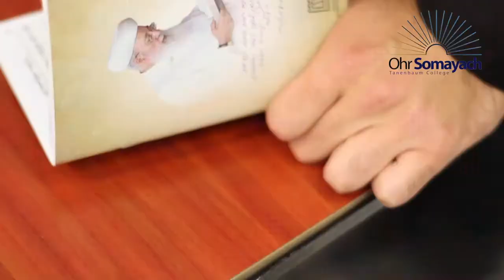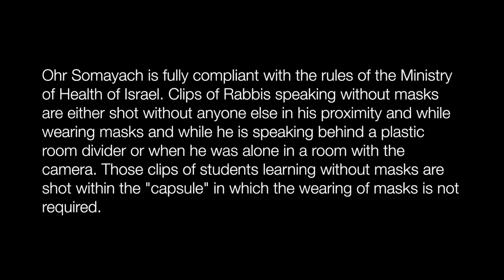Sephardic Selichot in Jerusalem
We hope yo enjoy this unique gathering of Slichot at Yeshivat Ohr Somayach in Jerusalem, Israel. In the video you will se Jewish youth from around the world of different religious observance levels.

Above all this video shows us all the eternal lesson of Jewish survival - unity. All Jews must unite in a common bond and together we must unite with the rest of the Humanity. We all share one world with one God.

--  Happy New Year  Shanah Tova to all.

Welcome to our new channel, Wisdom for the Soul. Our goal is to help us all live a better life, with true meaning and purpose, according to the wisdom of God. We believe that God's Wisdom is for all people to benefit from. Here are some of the topics we will be teaching: Kabbalah & Mysticism Spirituality Bible Studies Jewish Practice Jewish Philosophy Torah & Science and more. Here are some of the Rabbis we will be presenting: Rabbi Yitzchak Breitowitz Rabbi Yom Tov Glaser Rabbi Akiva Tatz Rabbi Yitzchak Botton Rabbi Gavrien Friedman Rabbi Paysach Krohn and many more.

***We hope you enjoy your experience here and look forward to hearing from you.***

**Here are some other YouTube channels you may like JLI - Jewish Learning Institute, Rabbi Manan Friedman, Jews for Judaism, Rabbi Alon Anava, Aishdotcom**

this short video Rabbi Yitzchak Botton explains these questions and more.